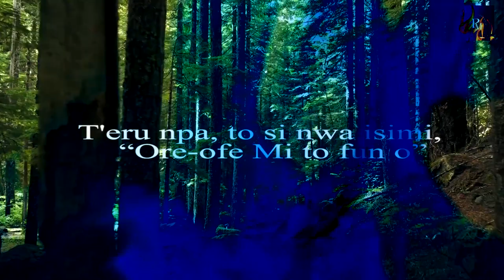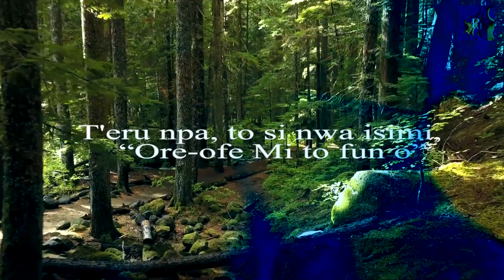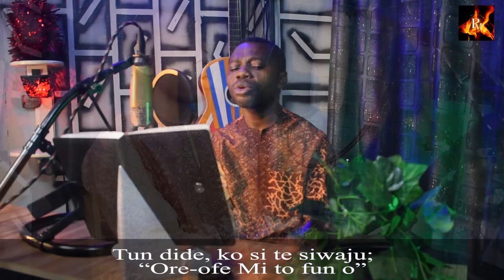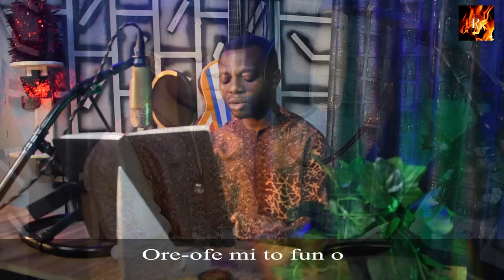Ore Ofe mi to fun o/ My Grace is surficient for you (Yoruba Hymn)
Awon to gbekele Oluwa
   Yio bori igbi idanwo;
   Nitori ileri yi daju,
   “Ore-ofe mi to fun o”

2. Manna lat'orun li eyi je
   Fun awon ero mimo l'ona
   T'eru npa, to si nwa isimi,

3. Larin ire ije ti iye,
   Bi are tile mu o subu:
   Tun dide, ko si te siwaju;

4. Idanwo ati iyemeji
   At'ewu ko le ba ni l'eru;
   'Tori mo di ileri yi mu:
Amin.